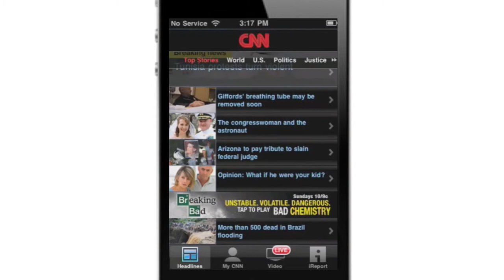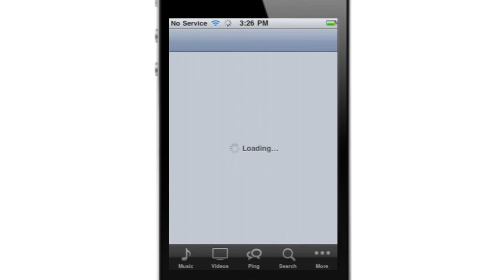Medialets Rich Media Ad for Breaking Bad on CNN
To view more cutting edge mobile rich media creatives, visit Medialets' online showcase